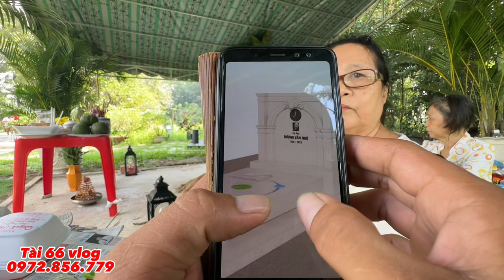BẢN VẺ MỘ CỤ ÔNG DƯƠNG VĂN NGỘ đã có & Trước 100 Ngày Sẽ Hoàn Thành Con Ông Chia sẽ sáng 21/10